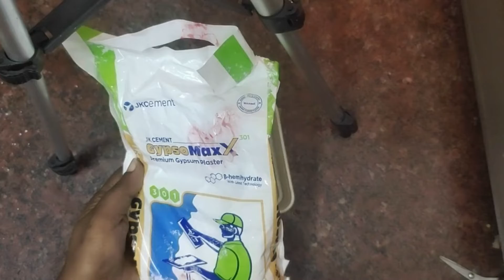Homemade pebbles making with plaster of paris